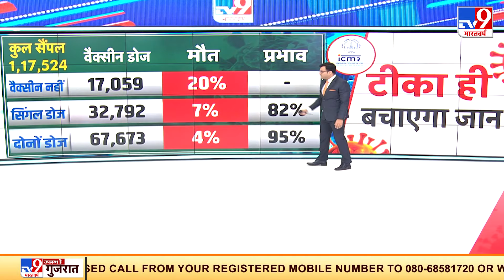Corona से Vaccination ही बचाएगा जान! ICMR की Study में चौंकाने वाला खुलासा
ICMR की स्टडी में एक चौंकाने वाला अध्‍ययन सामने आया है. कोरोना की वैक्‍सीन लगवाने के बावजूद जो लोग संक्रमित हुए थे, उनमें से अधिकांश लोग कोविड के डेल्‍टा वेरिएंट से संक्रमित थे.इस अध्‍ययन में यह भी कहा गया है कि टीका लगवा चुके लोगों में मृत्‍युदर काफी कम थी.

Credit